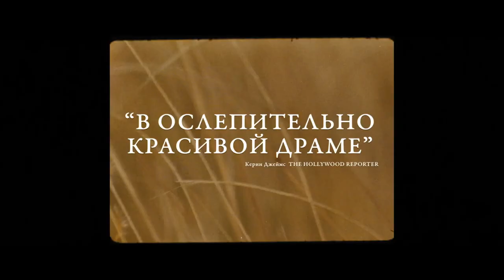Страна грез (2020) русский Трейлер YouTube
Трейлер Страна грез  (2020) смотреть онлайн

1930-е годы. 17-летний Юджин Эванс охотится за грабительницей банков, за чью голову обещают денежное вознаграждение, надеясь таким образом спасти семейную ферму от долгов.

Дата выхода: 26 ноября 2020 г. (РФ)
Жанр: триллер, драма
Страна: США
Режиссёр: Майлз Джорис-Пейрафит
Длительность: 98 мин.

Страна грёз — Русский трейлер  (2020)